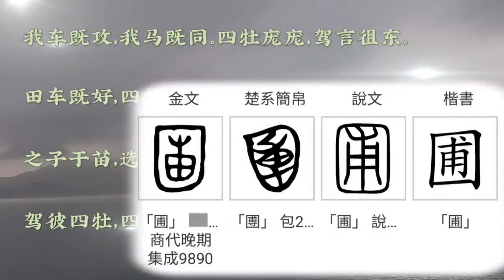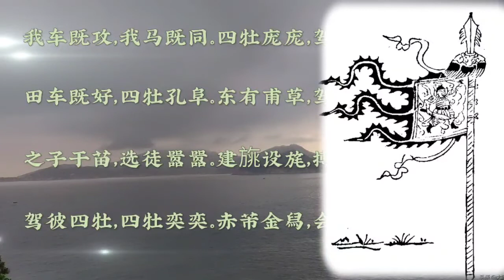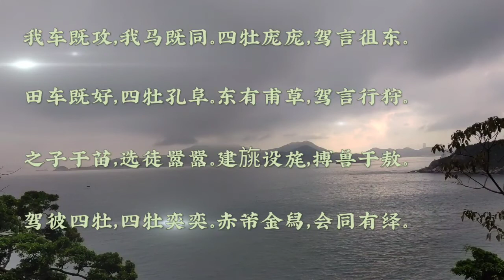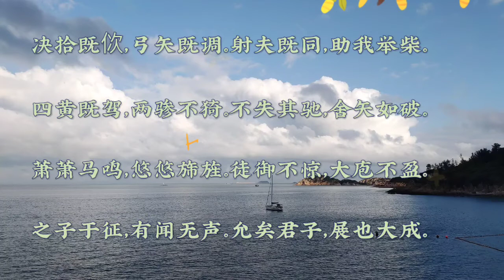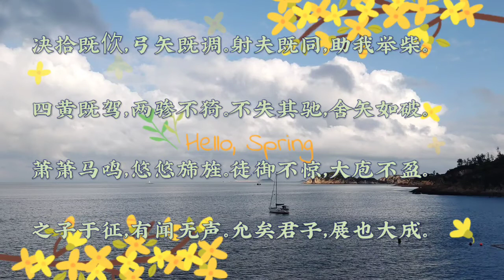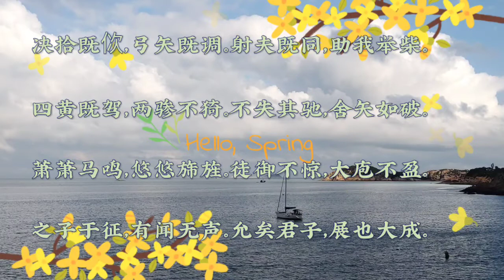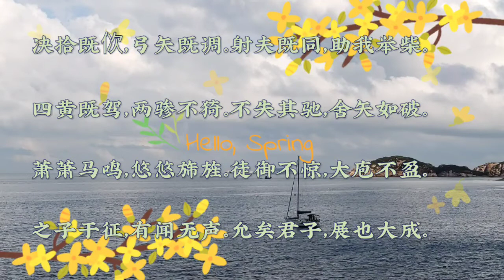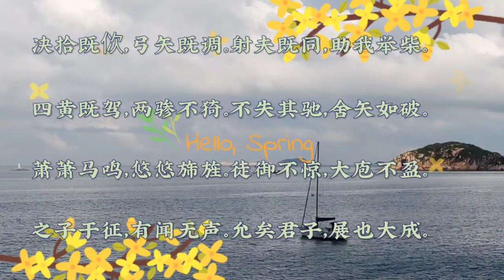Chinese poem illustration/小雅 车攻/佚名 Hunting is war?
Chinese poem illustration: 小雅 车攻/ Xiaoya - Chariots Ready  by Anonymous

Could be the best breed poem among many hunting poems in Shijing, it outlined the whole hunting process with a few vivid snapshots which virtually bring  you to the hunting ground, ftouched by the urgency, confidence and glorious people. Seasonal royal hunting is huge in Zhou dynasty, this tradition lasts till the Qin dynasty. The last royal hunting was held in 1820 at Mulan field(木兰围场), a tourist spot today 400 km north to Beijing.

Argument on the character 甫, 敖 are raised. Place of this hunting is discussed as well, A Tang poetry 观猎/王维 is a good reference to this poem, it should be the same hunting ground.

小雅 车攻
佚名

我车既攻，我马既同。
四牡庞庞，驾言徂东。

田车既好，四牡孔阜。
东有甫草，驾言行狩。

之子于苗，选徒嚣嚣。
建旐设旄，搏兽于敖。

驾彼四牡，四牡奕奕。
赤芾金舄，会同有绎。

决拾既佽，弓矢既调。
射夫既同，助我举柴。

四黄既驾，两骖不猗。
不失其驰，舍矢如破。

萧萧马鸣，悠悠旆旌。
徒御不惊，大庖不盈。

之子于征，有闻无声。
允矣君子，展也大成。